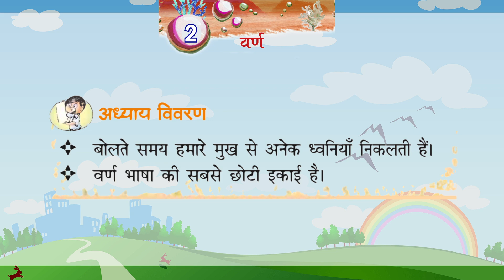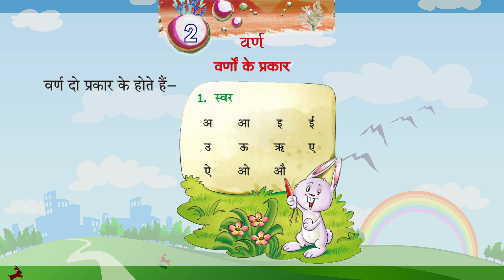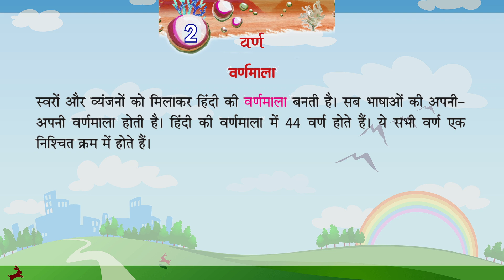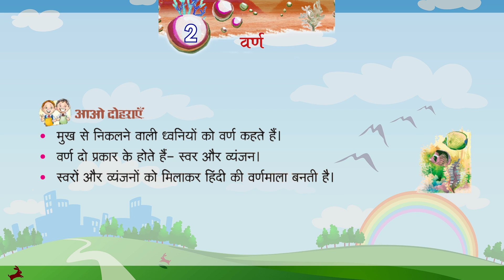Genius Gems Books Vyakaran Class 2 Chapter 2